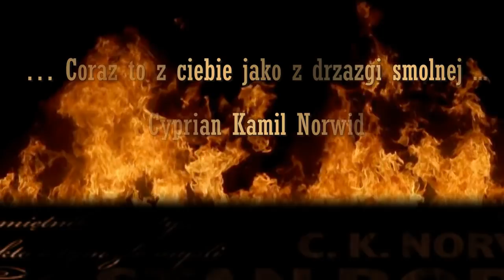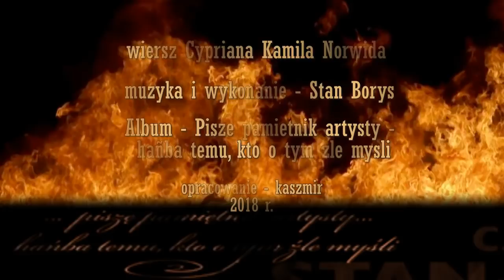Coraz to z ciebie jako z drzazgi smolnej ... (C.K. Norwid) - Stan Borys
Utwór pochodzi z płyty zawierającej  recytowane i śpiewane przez Stana Borysa wiersze Cypriana Kamila Norwida.
Materiał stanowi osobiste poetyckie misterium Stana Borysa na temat zniewolonej Ojczyzny. Premiera płyty odbyła się w 1988 r. w USA.
Wszystkie utwory zostały jeszcze raz nagrane w lipcu 2010 w studiach Polskiego Radia. Premiera płyty odbyła się 3 września 2010 roku, w dniu 69 urodzin Artysty.

Coraz to z ciebie jako z drzazgi smolnej
Wokoło lecą szmaty zapalone
Gorejąc nie wiesz czy stawasz się wolny
Czy to co twoje ma być zatracone

Czy popiół tylko zostanie i zamęt
Co idzie w przepaść z burzą ? - czy zostanie
Na dnie popiołu gwiaździsty dyjament
Wiekuistego zwycięstwa zaranie?

Cyprian Kamil Norwid „ Tyrtej”  (a Tyrteusz to poeta wzywający do walki w obronie ojczyzny) , Prolog III

Wiary dziś życzę Tobie, że zostanie
Bo na tej ziemi jesteś po to właśnie
By z ognia zgliszcza
Mógł powstać dyjament
Wiekuistego zwycięstwa zaranie